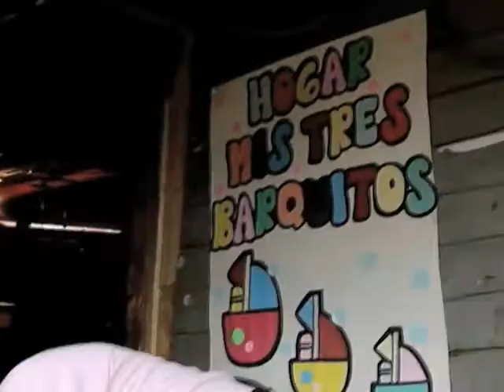U de A - Jaime Arturo Gómez, un modesto héroe en la vereda Granizal de Bello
Proyecto Buppe que consiste en realizar una evaluación integral a los niños de los hogares comunitarios en la vereda Granizal, de Bello, y que surge como una respuesta a las necesidades de la comunidad.

Buppe, apuesta social 'made in' UdeA

470 millones de pesos son los que hay en la bandeja del Buppe este año para cofinanciar proyectos que impacten socialmente. Desde el 2006 la Vicerrectoría de Extensión promueve esta convocatoria, dirigida a toda la comunidad universitaria.

Cofinanciar proyectos de alto impacto social ha sido la bandera, desde 2006, de la Vicerrectoría de Extensión de la Universidad de Antioquia. Para ello creó la Convocatoria del Banco Universitario de Programas y Proyectos de Extensión, Buppe. Ésta abarca distintos ámbitos, regiones y problemáticas de comunidades vulneradas en el departamento de Antioquia.

Video Oficial del canal de la Universidad de Antioquia, producido por Universidad de Antioquia Televisión.